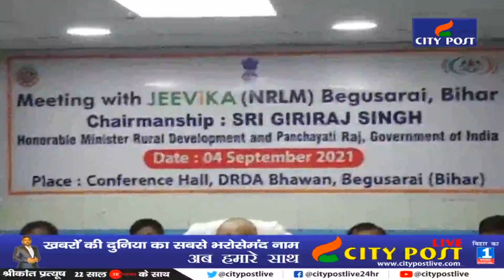ममता दीदी की शक्ल में बनेगी मां दुर्गा की मूर्तियां, Giriraj Singh ने कह दिया मिट जाएगी ममता बनर्जी